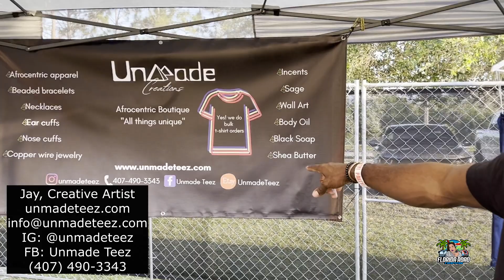A Taste of Africa Festival- Orlando, FL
Taste of Africa shares the celebration of African music and culture. The festival was a wonderful family outing and meeting with friends that shared African-influenced food and music. With all the negative representations of Africa, this festival shows the fantastic range of cultures, foods, music, and so much more!  I hope that you enjoy this video as much as I enjoyed participating in the festivities.

📱 SOCIAL: Instagram: @FloridaRoadTrippin